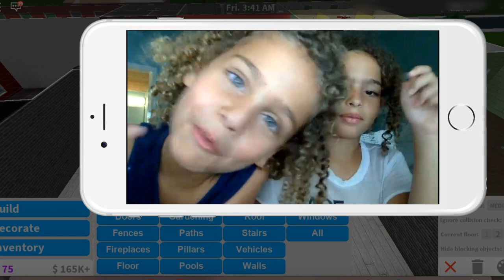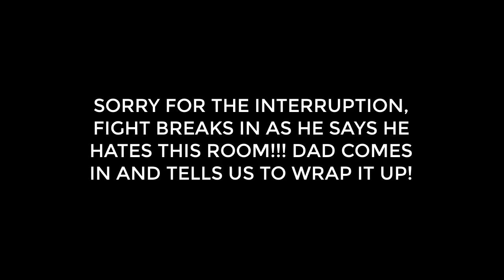BLOXBURG FAMILY HOUSE - BUILDING MY LITTLE BROTHER ROOM!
I decided to build a room for my little brother Tristan in my mansion in Bloxburg, find out in the video how that goes... And if you like it SMASH that subscribe button!

And Leave a Comment Because I READ ALL COMMENTS!  :-)

P.S.: I made this video for people looking for bloxburg family houses,, bloxburg family house build, bloxburg family homes, roblox family homes, roblox family houses, bloxburg family house ideas, bloxburg family home ideas etc... Enjoy it!